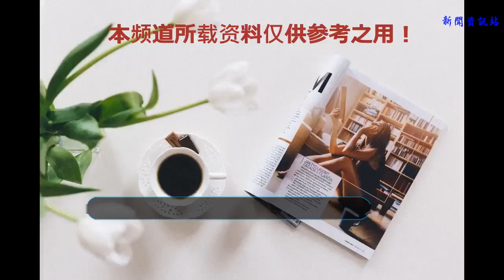特朗普問手下為啥不入侵委內瑞拉？眾高官頓時呆若木雞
谢谢！

            文/人形自走炮
美國總統特朗普是個任性的總統，經常突發奇想，想到哪出是哪出！據環球時報援引俄羅斯衛星通訊社的報道稱，近日特朗普被曝出在去年8月份的時候，有一天在橢圓形辦公室里，他突然提問：“為什么美國不直接入侵委內瑞拉呢？”聽聞此言，身旁一眾高管頓時嚇得魂不守舍呆若木雞……

作為美國總統，特朗普永遠是嘴巴比腦子快
報道稱，特朗普是在眾人毫無防備的情況下，突然提出這個問題的，當時在任的國務卿蒂勒森和時任國安顧問麥克馬斯特等人輪流向總統解釋：軍事行動可能適得其反，不但無法打擊委內瑞拉總統馬杜羅，還有可能失去拉美各國政府對美國來之不易的支持。
然而特朗普卻不這么認為，他援引了很多他認為成功的“炮艦外交”案例，比如上世紀八十年代對拉美地區的軍事入侵行動，包括入侵巴拿馬和格林納達。

出于意識形態的原因 美國于1983年突然入侵格林納達
對于傳出特朗普很像入侵一個國家“試一試”的消息，委內瑞拉國內可謂一片嘩然，其實對于現任總統馬杜羅而言，這可能是一次神助攻，面臨嚴重的國內經濟危機的他，似乎找到了一個將注意力轉移出去的方法。
馬杜羅隨后在一次講話中，要求軍隊“必須為自己的國土做出最大的防衛”，制憲大會主席迪奧斯達多?卡韋略也警告美國“他們（美國）甚至不知道之后該如何抽身。他們要是踏上我們的土地，就只能吃土，我們會變成第二個越南，成為他們的噩夢。”

委內瑞拉軍隊的裝備在拉美國家中不算很差
有專家指出，美國可能迅速摧毀委內瑞拉的軍事力量，這點毋容置疑，但最大的問題在于拉美國家普遍對美國抱有敵意，畢竟特朗普認為自己很成功的“炮艦外交”案例中，讓美國在拉美地區敗了不少人品。
如果美國在毫無理由的情況下突然入侵委內瑞拉，其他拉美國家對美國建立起來的信任感只能蕩然無存；其實對于普通委內瑞拉人而言，反對馬杜羅是自己家的事，但美國入侵是另外一件事。

雖然國內經濟形勢嚴峻 但馬杜羅的民意支持率依然不低
今年5月20日，馬杜羅贏得大選后，美國卻以種種理由不想承認這個結果，甚至考慮對委內瑞拉實施原油制裁。而對于特朗普入侵委內瑞拉的想法，白宮也沒有正面回應，但有一名高級安全官員表示，為幫助委內瑞拉重建民主、帶來穩定，美國會考慮所有選項。
嗯，砸爛一個國家是為人家好，這個邏輯確實很美國！

對于委內瑞拉軍隊而言 他們更多愿意秉承查韋斯的遺志